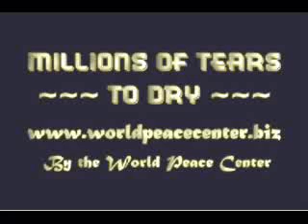World poetry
How worthy are the poor and the oppressed people in the eyes of national and international communities? This is the main question of this book, which presents the despair of the population of the third world countries, who endlessly cry their sorrows so that meaningful international attention would be granted to them.